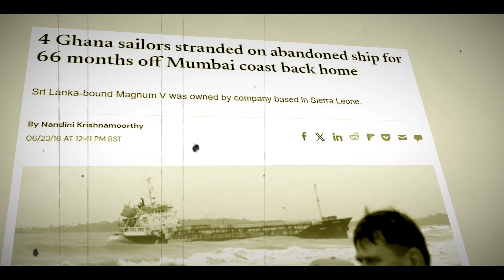Longer Than The Voyage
LONGER THAN THE VOYAGE - A SHORT FILM BASED ON A TRUE STORY
INITIATIVE BY NATIONAL UNION OF SEAFARERS OF INDIA (NUSI)
It will be released soon on OTT Platforms